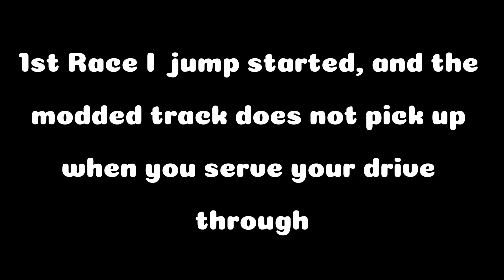GTI Challenge Cup Race 3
So the 1st of the 2 race i jumped, and this put me in a really bad mood already, because there nothing i could do but be disqualified as this maps drive throughs does not pick up
Any way heres a short view of race 2

PC Build:
Evetech Trio RGB Case
Asus Prime B450M-K II Ryzen Motherboard
Gamdias Kratos E1-600 RGB 600W PSU
AMD Ryzen 5 5500
Gamdias Chione M2-240R CPU Liquid Cooler
KLEVV 32GB DDR4 3200Mhz Ram
GeForce RTX 4060 8GB GDRR6 GPU
2TB ADATA M.2

Cooler Master GA241 24'' 100HZ Gaming Monitor 1920x1080P
20" Secondary Monitor/ 40" LG TV Tertiary Monitor
Logitech G435 Lightspeed Wireless Headphones
Power A Fusion Pro Controller (Xbox)
Nacon - Revolution Pro Controller 3 (Playstation)
Logitech G502 Wireless Mouse
Off Brand Mechanical Keyboard

Racing:
Thrustmaster TS-PC Base
Ferrari 488 GT Racing wheel
Custom BWR Loadcell pedals
Custom Modded Logitech Sequential Shifter & Handbrake
Sparco Racing Seat
Cooler Master GM27" 165HZ Gaming Monitor 1920x1080P
All mounted to a custom Rig made